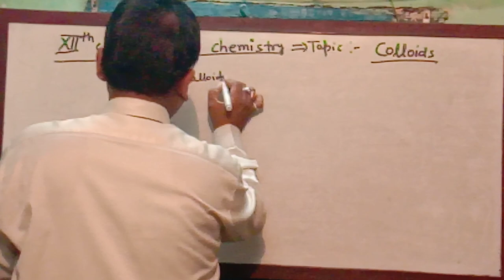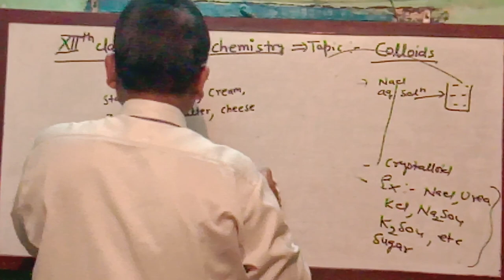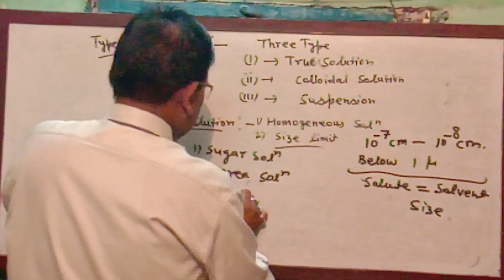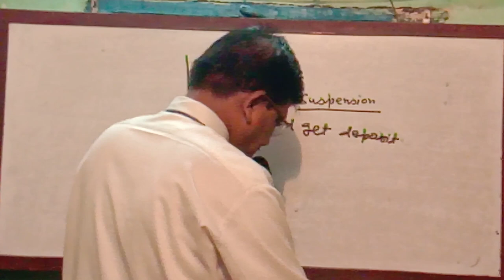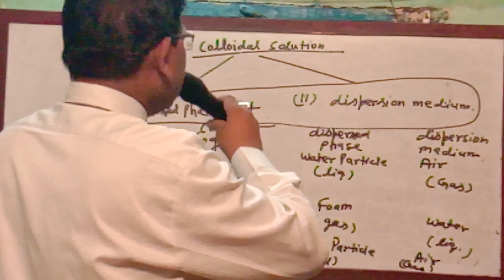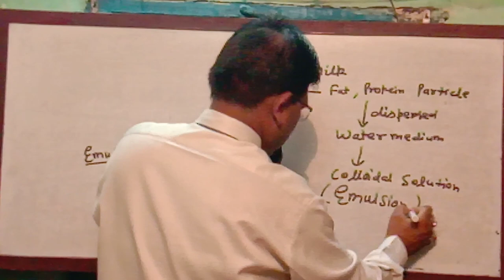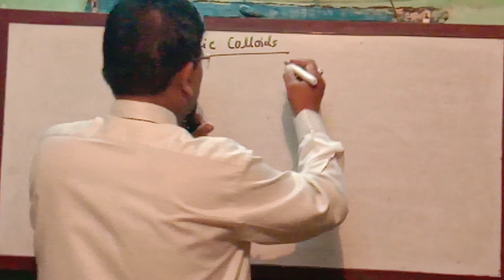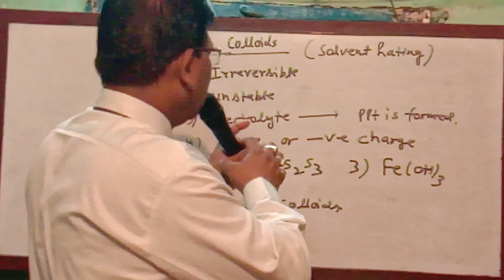Surface Chemistry... topic:: Colloidal SOLUTION